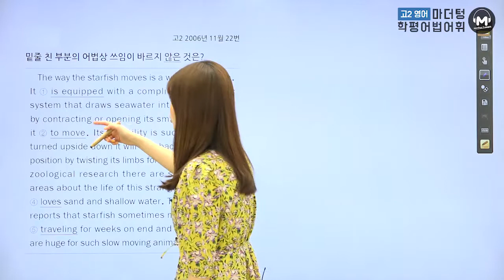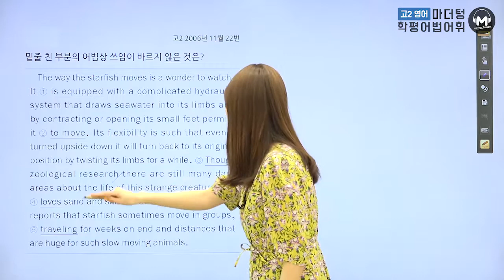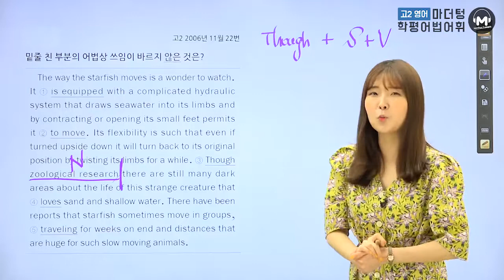[마더텅] [고2 학평 영어 어법어휘] 고2 2006년 11월 22번 (해설 : 김보현 선생님)